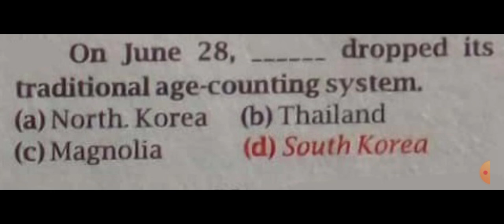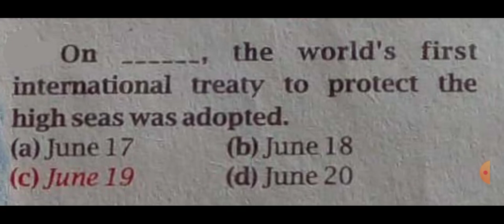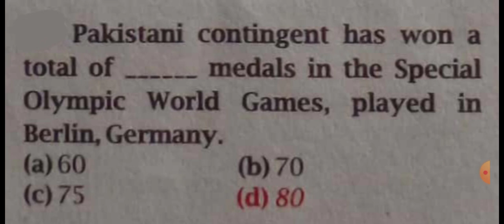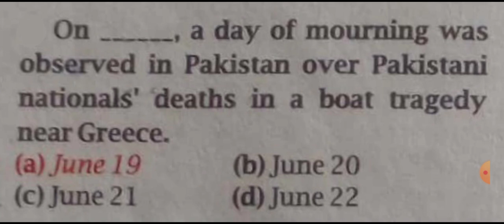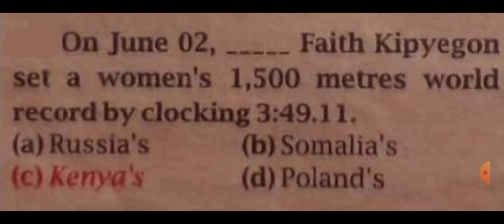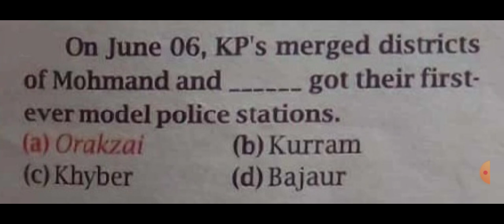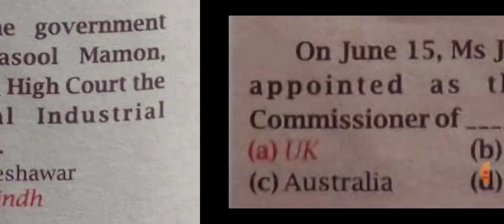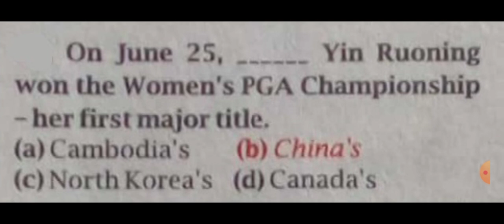CSS MPT Current Affairs | Complete June Current Affairs